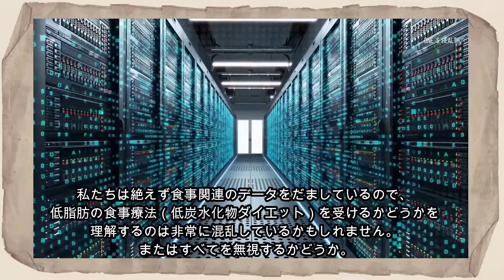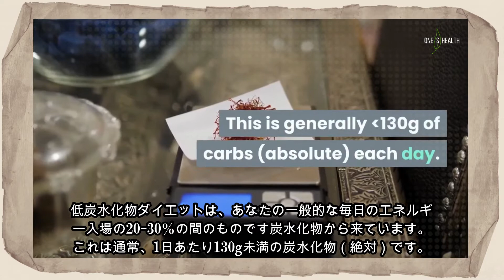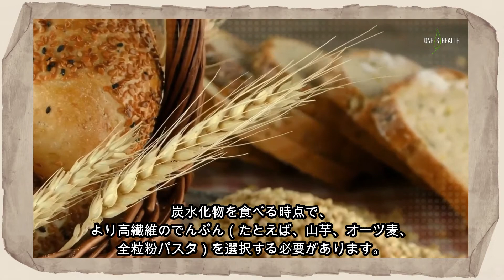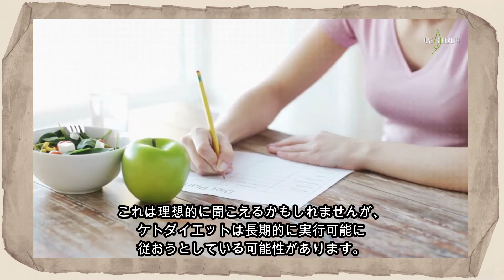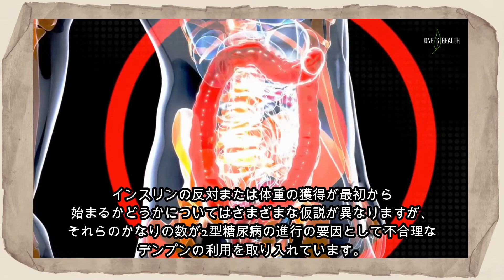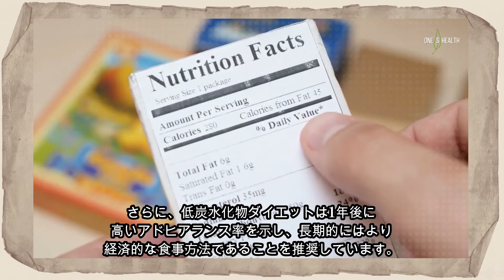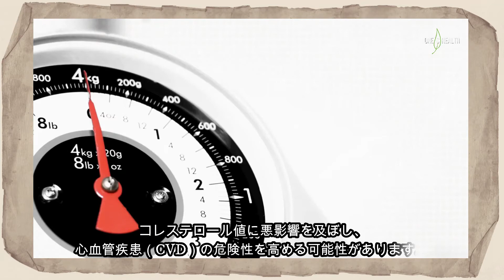Low-Carb Diet: [低炭水化物ダイエット]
A low-carb diet is an eating regimen that confines carbs, like those found in sweet food varieties, pasta and bread. It is high in protein, fat and solid vegetables.
There are various sorts of low-carb diets, and studies show that they can cause weight reduction and further develop wellbeing.
For people who are physically active or want to maintain their weight, a range of 100­–150 grams of carbs per day may have benefits.
 For those aiming to lose weight quickly, going under 50 grams per day under the guidance of a healthcare provider may help.
On a low-carb diet, it's anything but a couple of days to defeat horrendous side effects and half a month for full transformation.
Be patient and not relinquish your eating regimen too early.

低炭水化物ダイエットは、甘い食べ物の品種、パスタ、パンに見られるような炭水化物を制限する摂食療法です。たんぱく質、脂肪、固形野菜が豊富です。
低炭水化物ダイエットにはさまざまな種類があり、研究によると、それらは体重を減らし、さらに健康を増進させることができます
身体的に活動的であるか、体重を維持したい人にとって、1日あたり100〜150グラムの炭水化物の範囲が有益かもしれません。
 すぐに体重を減らすことを目指す人にとっては、医療提供者の指導の下で1日あたり50グラム未満になることが役立つかもしれません。
低炭水化物ダイエットでは、恐ろしい副作用を打ち負かすのに数日、完全に変容するのに半月しかかかりません。
辛抱強く、早すぎる食事療法を放棄しないでください。